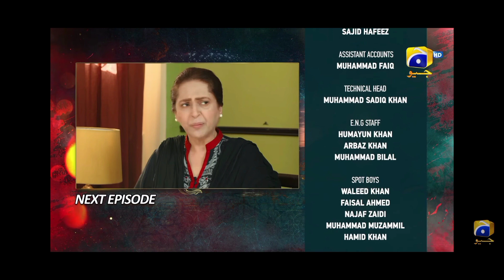Neelam Muneer Dress Designs and makeup look#neelammuneer